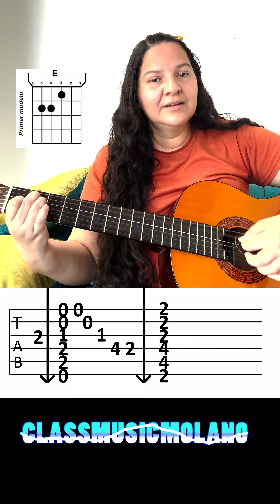Gladiator tutorial para guitarra con tablatura @CLASSMUSICMOLANO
Gladiator Now we are free para guitarra explicado paso a paso para que la aprendan fácilmente. @CLASSMUSICMOLANO
Si quieres colaborar a mi canal, puedes presionar el botón de gracias o super thanks, sería de mucha ayuda. Dios los bendiga.